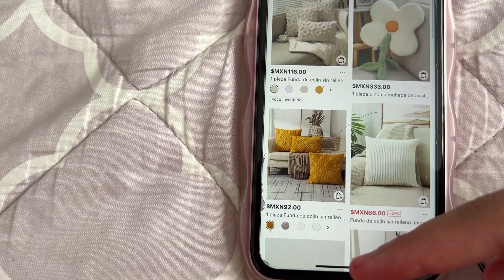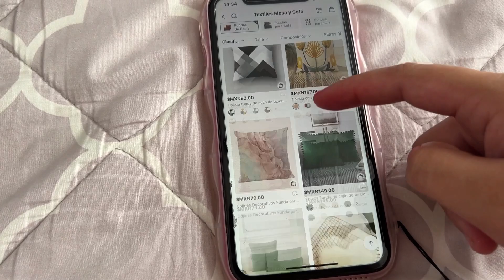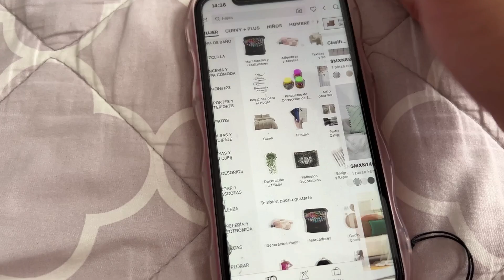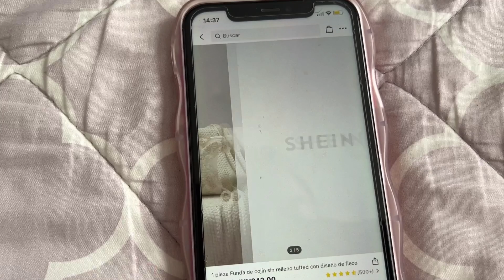LIMPIANDO MI CASITA| MOTÍVATE| COMPRÉ FUNDAS PARA LA SALA 🤩.